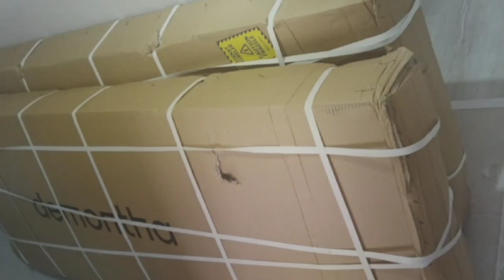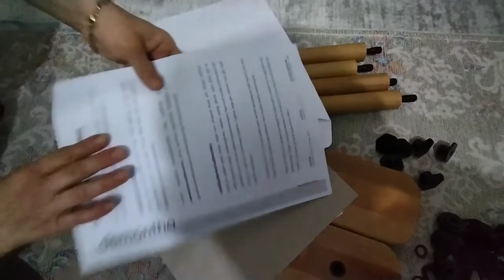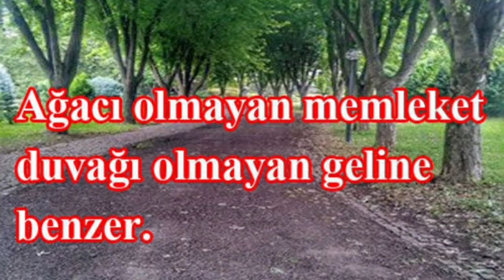yeni evimiz için yeni koltuklar aldık!yeni mobilyalarımız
herkese merhaba bu videoda yeni evimiz için demonte olarak aldığımız koltuklarınızın kutu açılımını, kurulumunu ve son halini paylaştım umarım faydalı olur koltukları aldığımız internet sitesinin linkini aşağıya bırakıyorum.